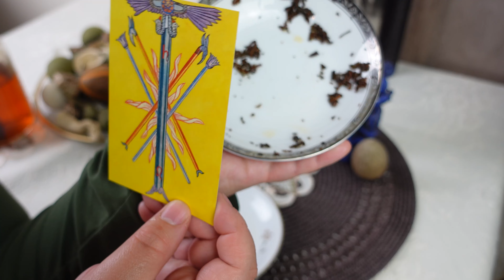TAURUS: AMAZING! IT’S HAPPENING! THIS READING IS NO JOKE! 🌞🌙⭐️// tea leaf reading horoscope \\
Personal readings

ULA